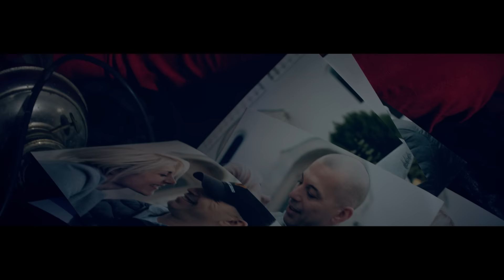Irma i Topalko - Gde si ti u 3 - (Official Video 2018)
Muzika: Goran Ratković Rale
Tekst: Saša Lazić
Aranžman: Aca Krsmanović

Mix i Master: Lazar Milić
Gitare i Buzuki: Pera Trumbetaš
Beck Vocal: Suzana Branković
Style: Danica Maksimovic
Make up: Ana Šljivic
Hair dr: Vesna Maksimović
Nakit: mima_fashion_jewerly
Video Production: HOT SPOT MEDIA d.o.o
Directed by: Goran Matijević
Director of photography: Goran Matijević
Camera Operator: Goran Matijević
Editing and Post Production: Goran Matijević, Nevena Radivojević
Organization: Nevena Radivojević, Goran Matijević
Total Studio: Todorović

Gde si ti u 3

Topalko:
Gde si ti da Vidis usamljenog coveka
Sto na spavanje neće ići tužan doveka
A nekad mi je bilo do smeha,
Do poroka do zurke,
Do greha i pravio sam gluposti prave
I hodao razbijene glave !
A nekad mi je bilo do smeha,već neko vreme
Ne znam da zivim
Ja ne krivim mi tebe,ni sebe u godinama
Razliku krivim!

Refren:
Da me gadno opisuješ ,ja te dozivam
A ti ništa ne čuješ !
Gđe si ti u 5 ?
Krilo treba mi za let
jako Zabolis,zašto ne znaš starijeg da Zavolis ?

Gde si ti da Vidis uplakanu curicu
Koja noćima ne izlazi na ulicu
A nekad mi bilo do smeha
Do poroka,do zurke do greha
I pravila sam gluposti
prave i hodala razbijene glave !
Ja ne krivim ni tebe ,ni sebe u godinama
razliku krivim!